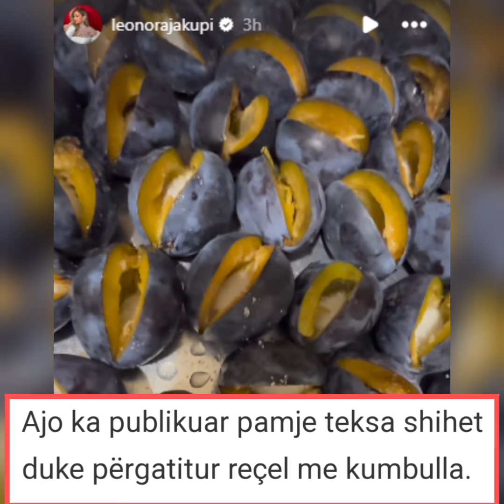Leonora e zoja edhe për kêtë punë